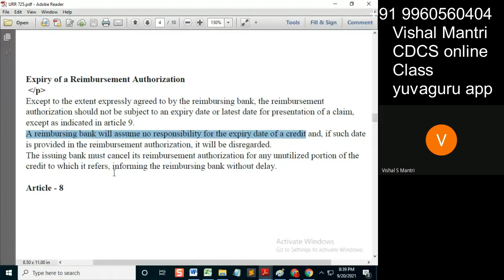CDCS class URR 19092021 watermark#shorts150